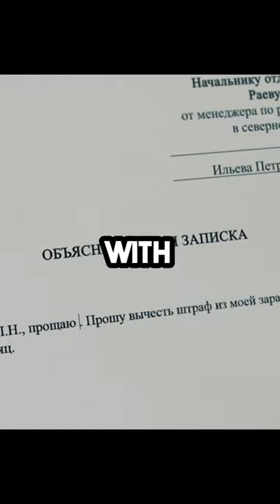This Man Gets a Magical Mouse that Controls the Real World | Movie Recap | Movie Reaction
Welcome to my channel, here I Edit and narrating the best Movie Recap and Movie Reaction around the world and I explained Best Movie in the world with my own thriller.